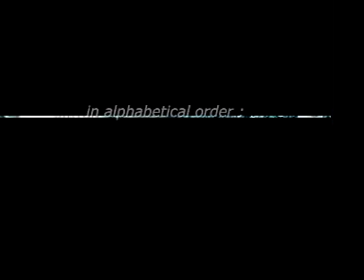)))Echoes(((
Bouncing Echoes are building physical space, re-accurance builds reflection, shapes are creating mirrors --
Bodies are  reflecting, Echoes are finding vision.